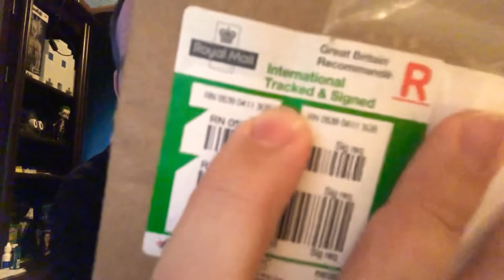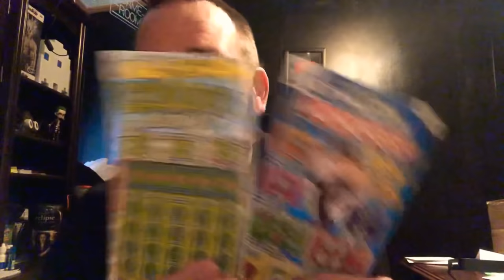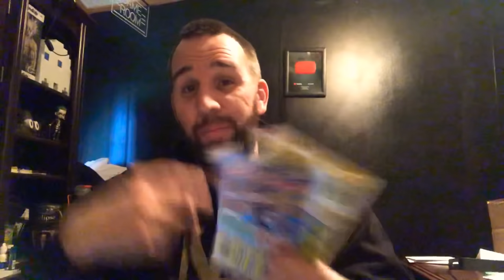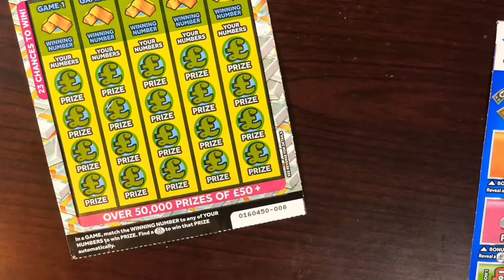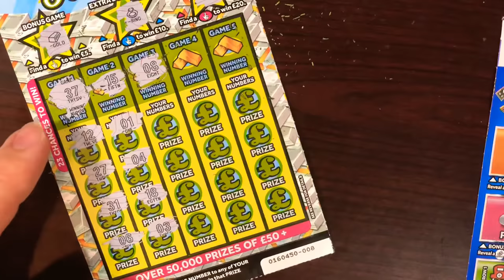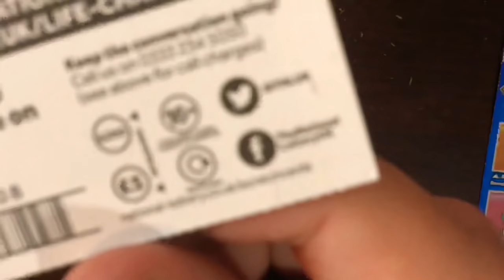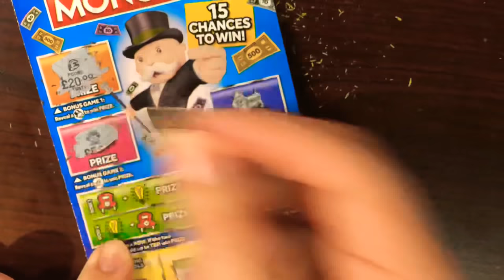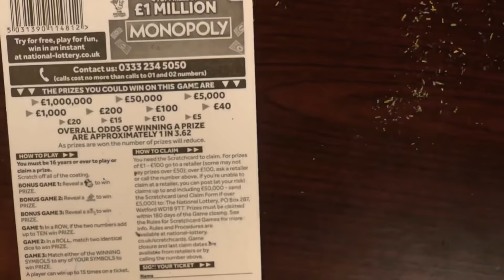Playing The National Lottery!!